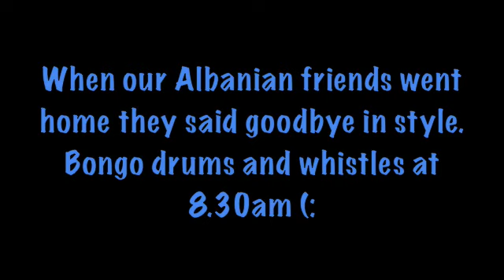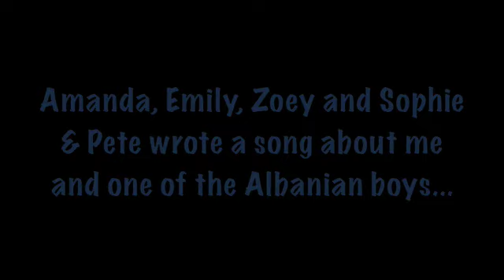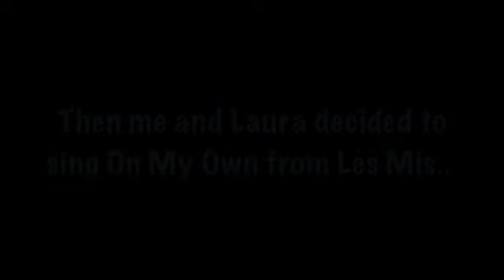Footage from Greece 09 :D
The beautiful people who appear in this video:

Laura
Amanda
Zoey
Sophie
Emily
Dawn
Pete
Lammo
The Albanian boys

Lots of love in epic proportions to everyone!

xoxoxo